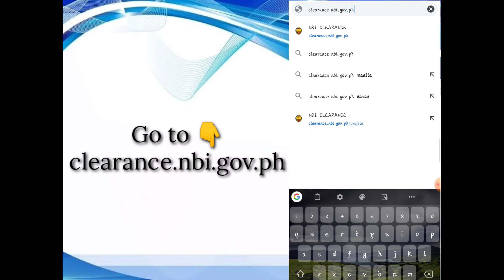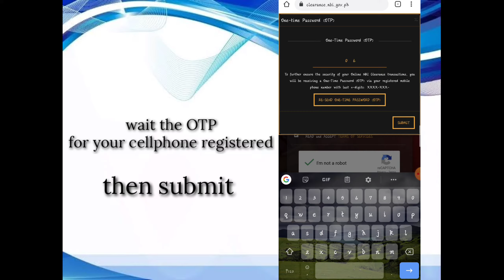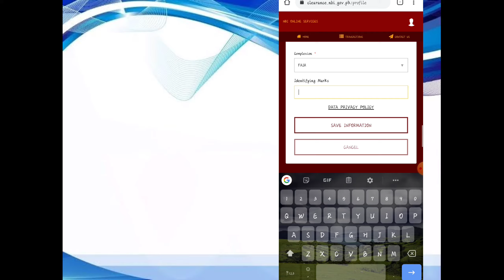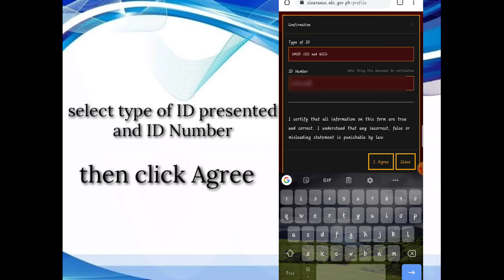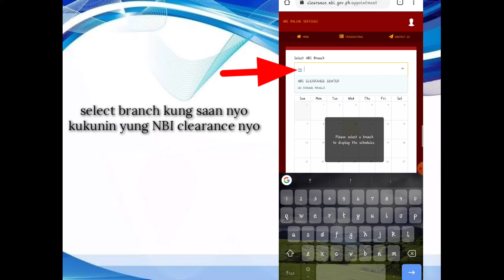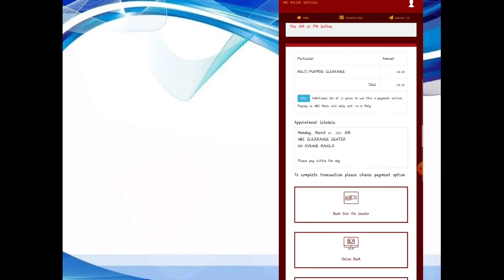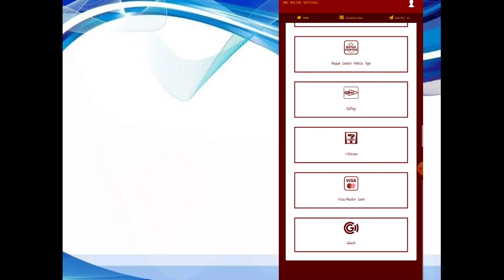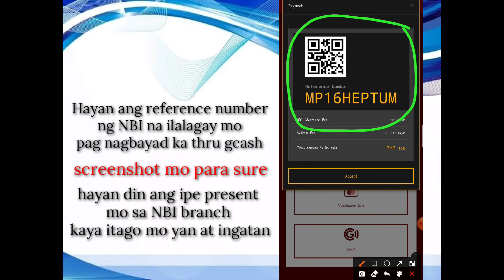HOW TO APPLY NBI CLEARANCE ONLINE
Itong video na ito kung paano mag apply thru Online Appointment ng NBI Clearance.